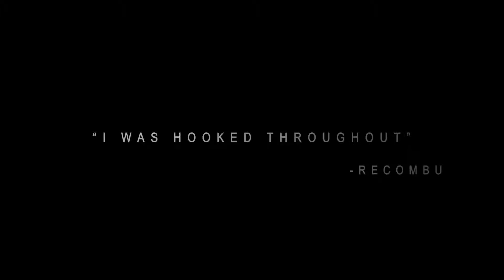Conarium Coming Soon